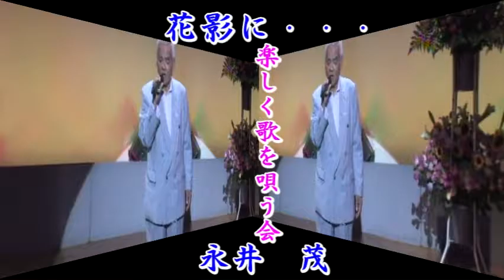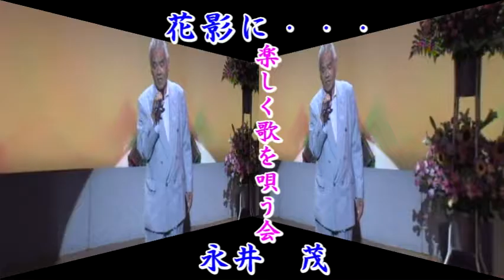みむらじゅんこ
流れゆく人生の並木道歌の好きな私高槻のみむらじゅんこさんの歌を楽しく唄おうかい発表会でみむらじゅんさんのヒット曲から新曲花影に・・・熱唱いたしました。